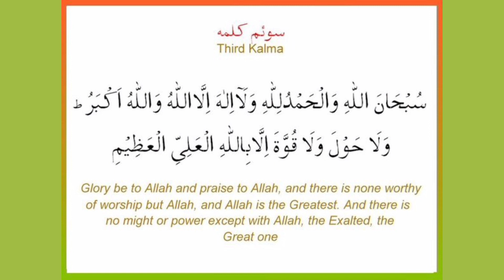Leilat al-Meiraj (The Prophet's Ascension). Powerful Dua to recite it today.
isra miraj
Isra and Mi'raj, also known as Al Isra' wal Miraj, is observed on the 27th day of the month of Rajab, the seventh month in the Islamic calendar. This event marks the night that Allah (God) took Mohammad (also known as Mohamed or Muhammed) on a journey from Mecca to Jerusalem and then to heaven.